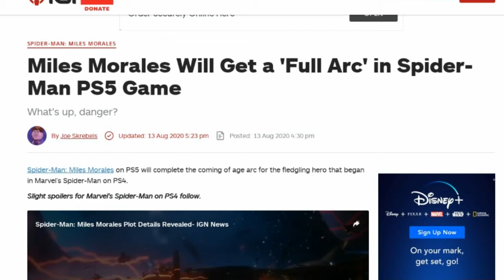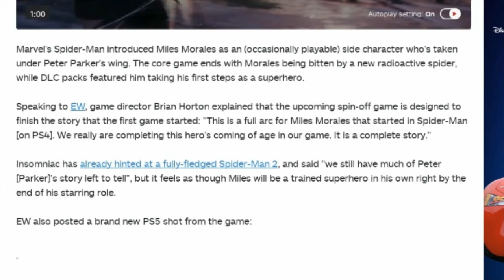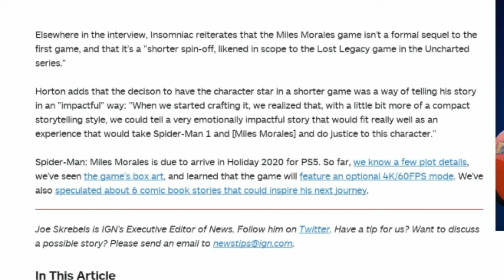MARVEL SPIDER-MAN: MILES MORALES PS5 NEW SCREENSHOT& STORY DETAIL'S REVEALED!!!